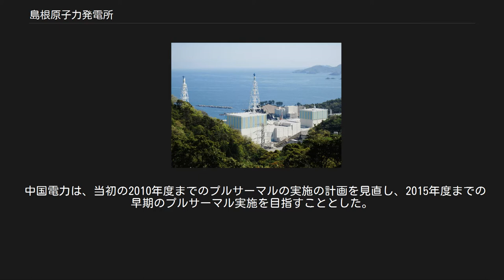島根原子力発電所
島根原子力発電所（しまねげんしりょくはつでんしょ）は、島根県松江市鹿島町（旧八束郡鹿島町）片句にある中国電力の原子力発電所。
島根原発（しまねげんぱつ）とも呼称される。
本記事では以下「島根原発」と呼称する。
 かつては「日本で一番都道府県庁所在地に近い原発」と言われていたが、2005年（平成17年）3月31日、所在地の鹿島町が松江市と合併したことにより、日本で初の都道府県庁所在地に立地する原子力発電所となった。
 日本の電力会社が設置する原子力発電所としては、関西電力の美浜発電所、東京電力の福島第一原子力発電所に続く全国で3番目に開設された。
中でも1号機は日立製作所が全面的に受け持ち建設された、国産の原子炉第1号とされる。
 沸騰水型軽水炉を採用しており、中国電力で唯一の原子力発電所である。
 島根県松江市鹿島町片句654番地1 島根原子力発電所 1号機:制御棒駆動水が戻り、ノズルにひびが生ずる。
 1号機:配管から蒸気漏洩。
 1号機:制御棒駆動系挿入・引き抜き配管の表面に傷がみつかる。
 1号機:中性子束異常信号のため原子炉が自動停止する。
 2号機:緊急停止排出水容器・水位異常高信号のため原子炉が自動停止する。
国際原子力事象評価尺度（INES）はレベル1。
 2号機:格納容器内の冷却機の凝縮水量と床ドレン量が増加し、原子炉を手動で停止させる。
 1号機:復水貯蔵タンクに腐食がみつかる 中国電力は、経済産業省原子力安全・保安院と島根県、松江市に対し、島根原発1,2号機の総点検の調査結果についての報告書を提出した。
報告書によれば、点検計画表の誤記載による機器の超過使用が506ヶ所、点検の誤記載と記載漏れも1159ヶ所あったとされる。
 経済産業省原子力安全・保安院は、1、2号機の点検漏れや不備が多数あった問題に対する再発防止策を盛り込んだ保安規程変更案を承認したと発表した。
 中国電力は2号機の点検不備の再発防止策などについて島根県と松江市に説明し、島根県と松江市は運転再開を認めた。
 中国電力は、島根原発2号機の定期検査を終了し、当初計画より5ヶ月遅れで定格出力での運転を再開した。
1号機は2011年（平成23年）4月7日現在、検査のため運転停止している。
 中国電力は島根原発2号機でプルサーマル計画を実施したいと、島根県と松江市に対して事前了解願いを出した。
その時点で、島根県はすぐに了解の結論を出そうとしたが、松江市は慎重な姿勢を取った。
 島根県は同年11月「ウラン・プルトニウム混合酸化物燃料に関する懇談会」を設置した 。
人選は賛成派でほぼ固められた。
懇談会は翌2006年5月にかけて10回開かれた。
懇談会により事前了解を可とする意見書がまとめられ、2006年5月に県知事に提出された。
 一方の松江市は、2006年2月1日から7月15日までの期間、公民館単位で住民説明を行った。
その他、学習会やシンポジウムを開いた。
2006年になって活断層の存在が実証されると、市長自ら現地に出かけて説明を受けた。
 島根県，松江市が原子炉設置変更許可申請を了解。
中国電力が国（経済産業大臣）に原子炉設置変更許可を申請。
 国（経済産業大臣）は、原子炉設置変更を許可。
 中国電力は、当初の2010年度までのプルサーマルの実施の計画を見直し、2015年度までの早期のプルサーマル実施を目指すこととした。